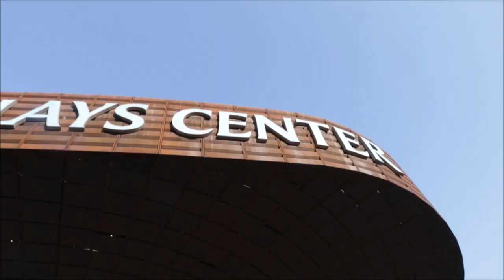anjali birthday vlog !!